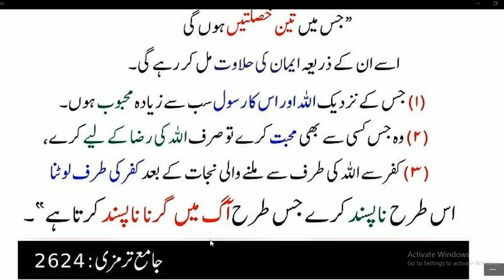Iman ki Halawat 3 Haslaton Se Milti Hai | Hadees